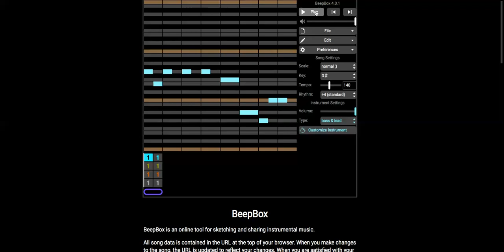I Just Find 231's Sound On Beepbox (Link In Description)